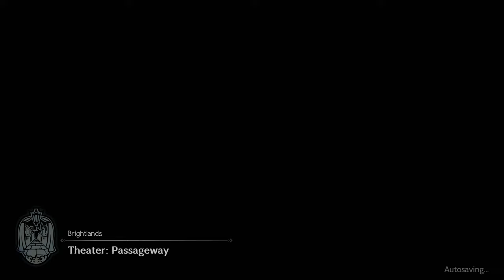OCTOPATH TRAVELER II #5 - ท่องโลกกว้าง!?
0:00 สำรวจเมือง New Delsta
15:35 Agnea บทที่ 2
1:27:50 สำรวจเมืองท่า Conning Creek
1:53:33 Ochette บทที่ 2
2:25:43 สำรวจเมือง Montwise
3:03:03 Hikari บทที่ 2
4:35:20 เดินทาง
4:38:55 Crossed Paths Hikari กับ Agnea Part 1
4:57:37 สำรวจเมือง Sai